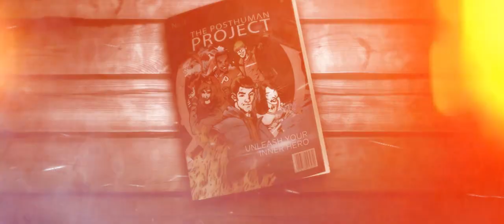Kyle Roberts Demo Reel 2017